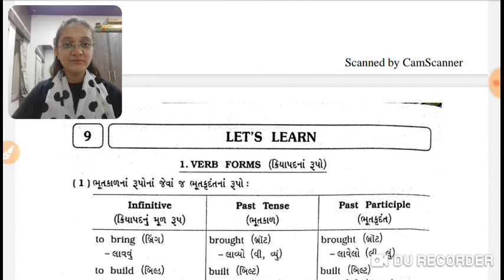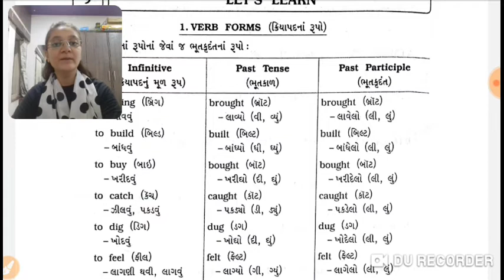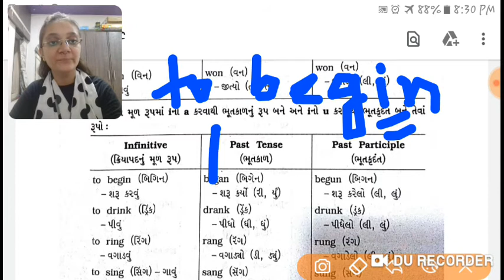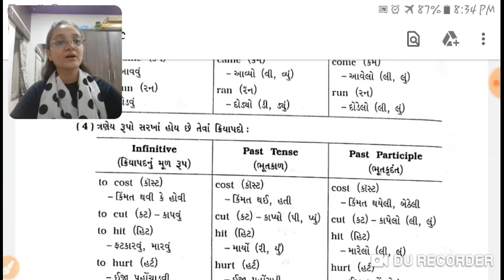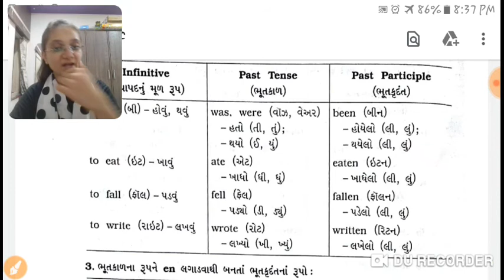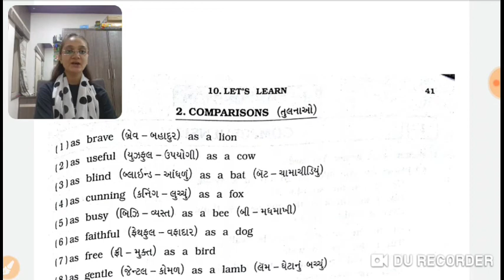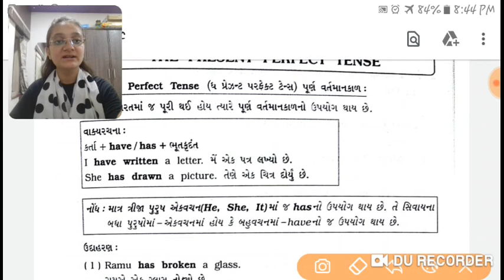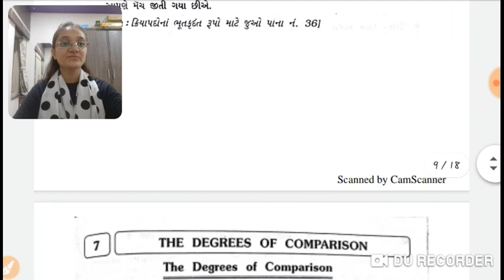Std 8/English/SL/Grammar/Ch 6 and Ch 9/Lecture 1/Feny Sheth/Gyanmanjari Vidyapith Mahuva